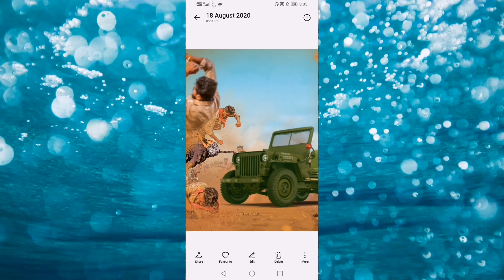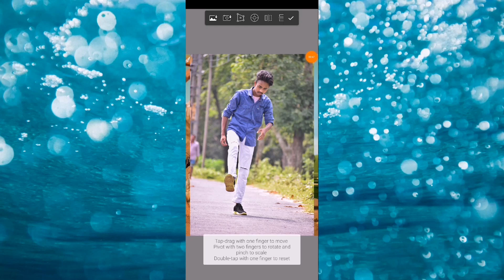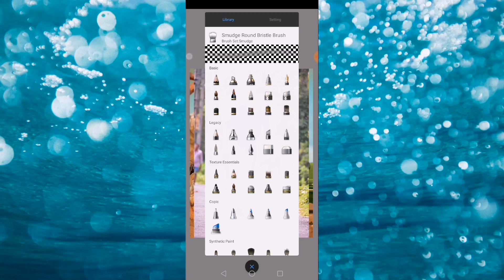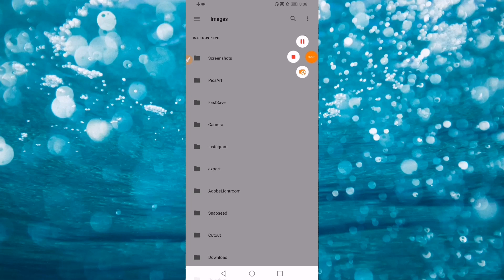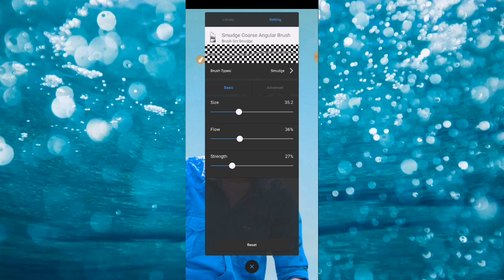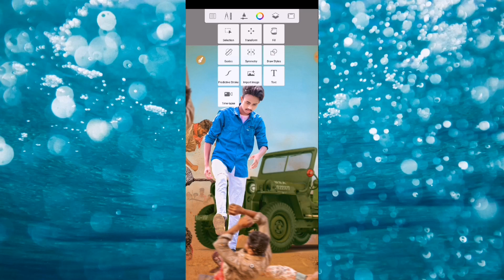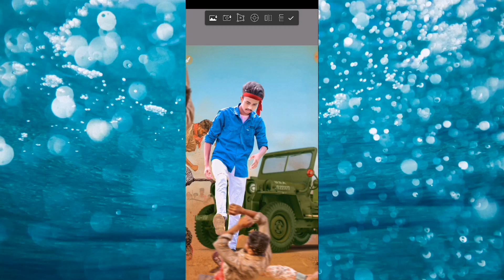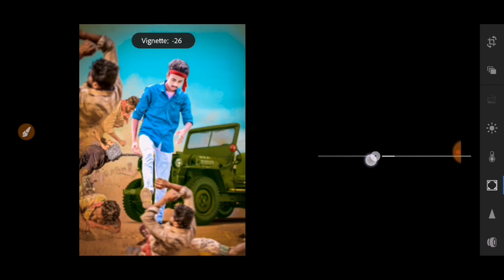action movie poster editing like subh Devil 🔥|| How to edit photo like subh Devil effect